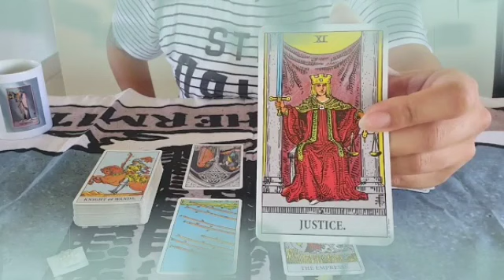برج القوس لأسبوع ثالث شهر فبراير 2022 // كل الجديد هنا🙏عندك مفاجأة😲اكتمل امر😤و هتحسم امر خطير😏